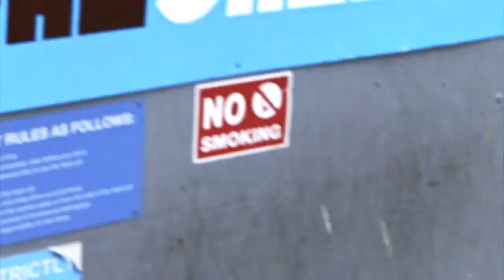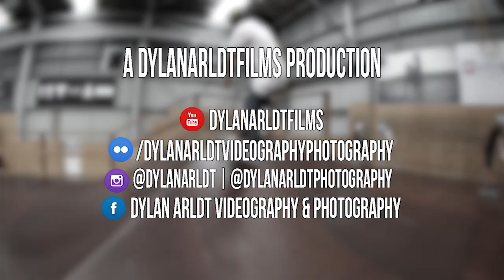Matty Ceravolo | Spent Clothing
Matty and I put a lot of effort into the making of this video over the few months we were filming.

would you like to by some of the merch in this video?

Follow Matty's Social Media!

Film/Edit - Dylan Arldt

Most of this footage was filmed with Glide Gear Products

Also to keep all my gear in tact I use no other then Tamrac Camera Carrying System (bags)

And all my Go Pro footage is used with GoScope Accessories

Full List of Filming/Editing Setup - Copy&Paste